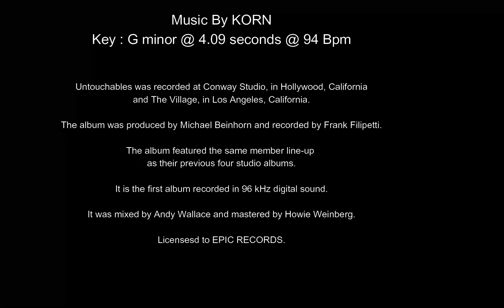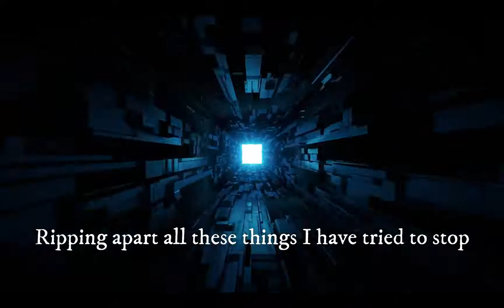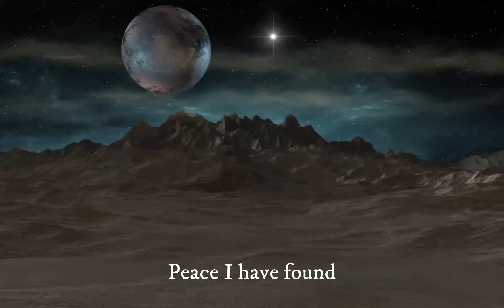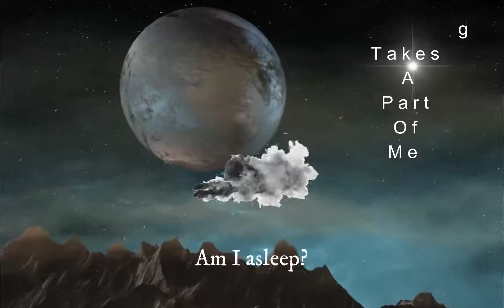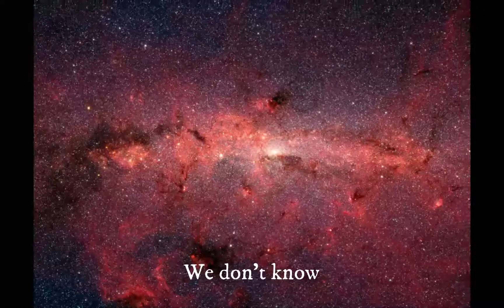Hollow Life - Korn (lyrics)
Hollow Life · Korn

Untouchables

Producer: Michael Beinhorn
Composer, Lyricist: Jonathan Davis
Composer, Lyricist: David Silveria
Editor: Roger Lian
Composer, Lyricist: Reggie Arvizu
Editor: Fred Maher
Composer, Lyricist: James Shaffer
Editor: Rob Hill
Composer, Lyricist: Brian Welch
Engineer: Tim Harkins
Assistant  Engineer: Kevin Szymanski
Assistant  Engineer: Jim Monti
Assistant  Engineer: Greg Edenfield
Mixing  Engineer: Andy Wallace
Mastering  Engineer: Howie Weinberg
Recording  Engineer: Frank Filipetti

Parental warning
Explicit lyrics

Do however send me feedback that resonates with you.
Stay safe
Ra5.

licensed to epic records
Credits to
KORN (for helping unleash the dormant art of self-expression within me for 5 decades n counting)
WONDERSHARE FILMORA (for their awesome software and back end support)
PIXABAY (for their amazing free to use images and videos)
YOUTUBE (for giving noobs like us a platform to work from)
YOUTUBE TRIBE (Thank you all for being who you are and doing what you do)
EMPATHS (This one for us all)
LONELY PEOPLE (I Hope this video gives you solace that it's ok to ask questions on things  we don't have answers to)
GEMINIS (for being Gem In Is)
Stay safe
Ra5.
A PRIMAL STREAM 5 PRODUCTION OFFERING.